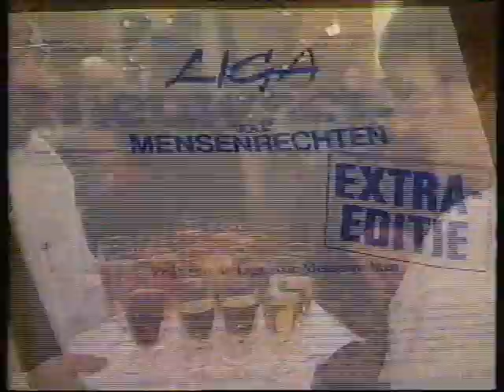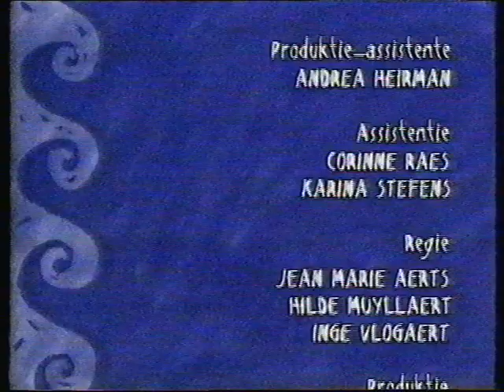BRTN TV2 | Einde "Couleurs Locaal"